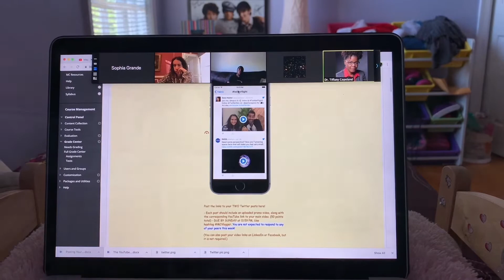Candid Conversations ep 2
This video was created in TVRA100 by Sophia Grande. Her series 'Candid Conversations' was created as an attempt to reconnect with friends, family, and herself during the pandemic. In this video, Sophia talks about the habits and practices she's developed throughout the pandemic.